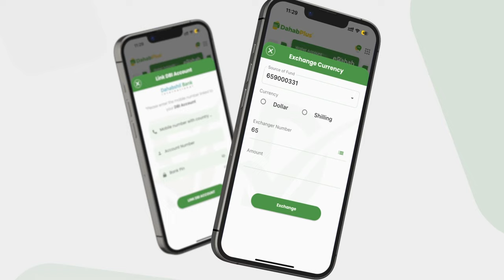Tuugadii ugu badneyd oo xalay lagu qabtay Muqdisho iyo Ciidanka Booliiska soo bandhigay waxyaab...